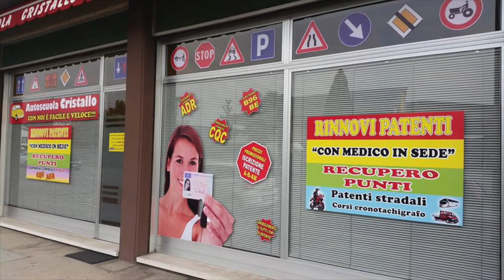Gas Casaleone - Legnago C5 3/2/17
Sintesi goal della partita